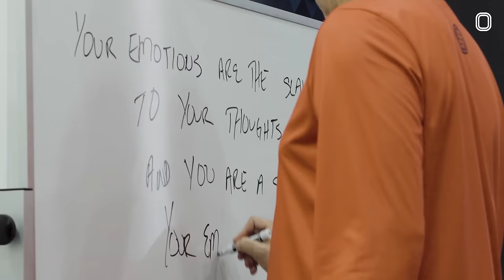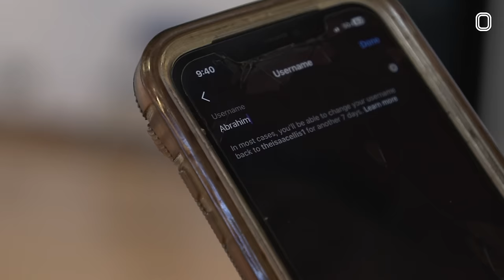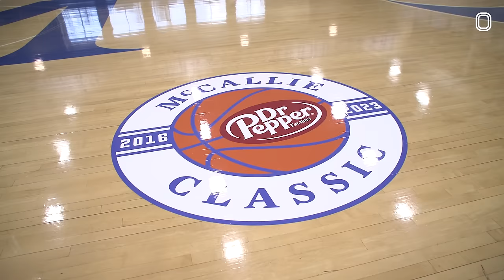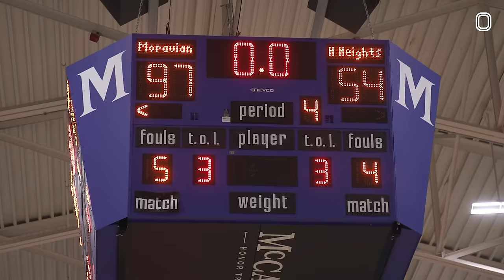“He Doesn’t Pass!” Eli Ellis & Thompson Twins Talk SH*T To Rob Dillingham!! NEW Ellis Bro Balls Out!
IT'S PLAYOFF TIME! Eli Ellis & the City Reapers got INTO IT with Rob Dillingham and the Cold Hearts. It was back and forth all game and you know emotions were high so EVERYBODY was talking shit. The Thompson Twins TOOK OVER in the second half and were letting Rob Dillingham HEAR IT! They ended up taking game one of the series and just need one more to advance to the championship series.

After all that we went to the THIRD Ellis Brother's game- Abraham aka ABRAHIM! He clearly gets his game from Eli & Isaac, and his cellys too. Mans is like 8 and flexing on EVERYBODY! Then Isaac and Moravian had their last tournament before Nationals, so you know they were coming out looking to kill and set the tone for Big Shots. If you wanna see it all go down make sure you tap in!